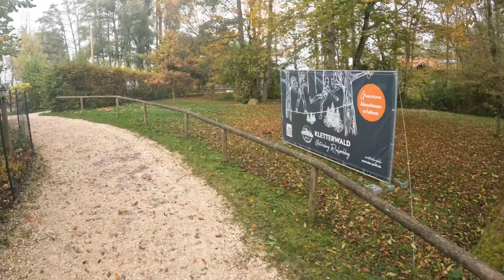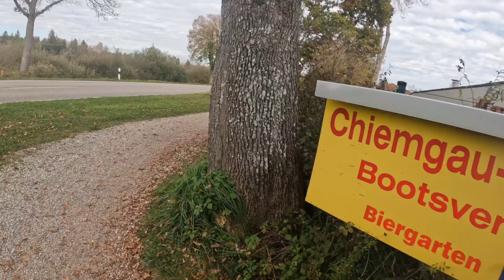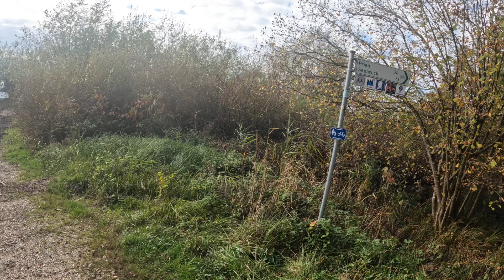CHIEMSEE-1/2- KULTUR-RAD-TOUREN.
MIT DEM HAIBIKE FLYON EINE ERSTE TOUR AM CHIMSEE.